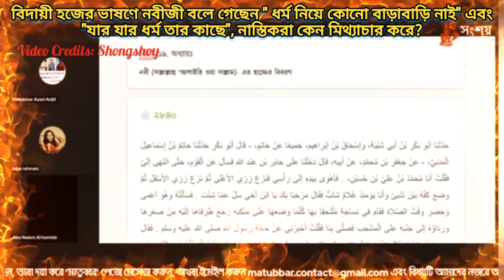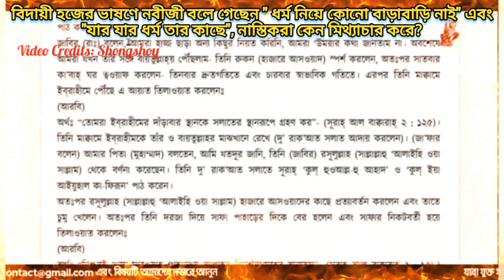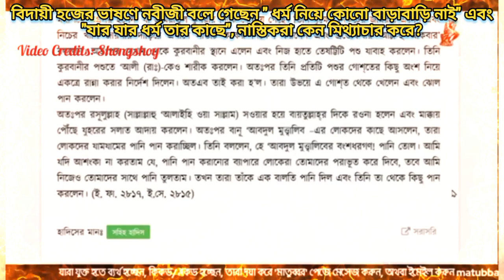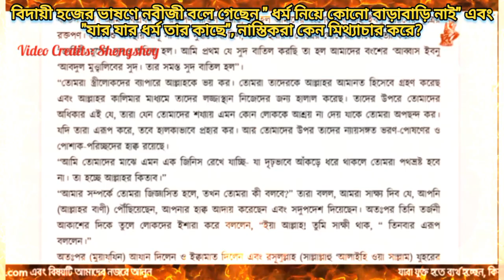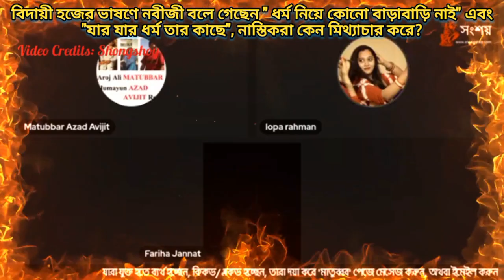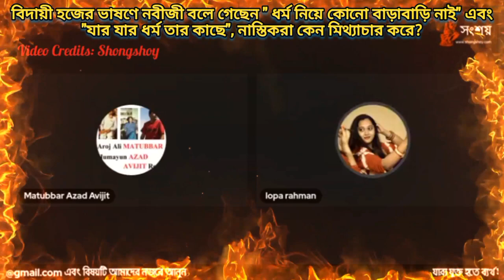বিদায়ী হজের ভাষণে নবীজী বলে গেছেন " ধর্মে কোনো জোর জবরদস্তি নাই" এবং " যার যার ধর্ম তার কাছে"?